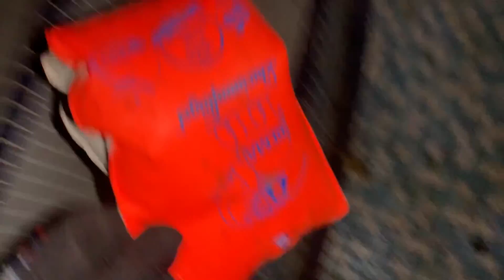Exploring Abandoned holiday resort (vipers - stay close )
Im back after a year and a half
Recently we explored an Abandoned Holiday resort with an unusual history